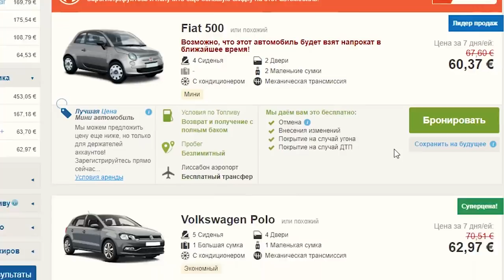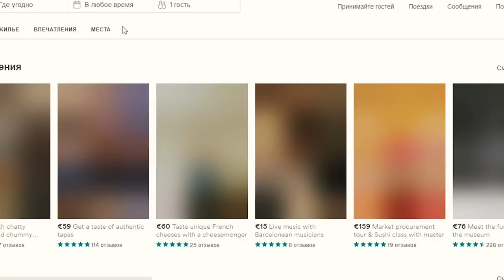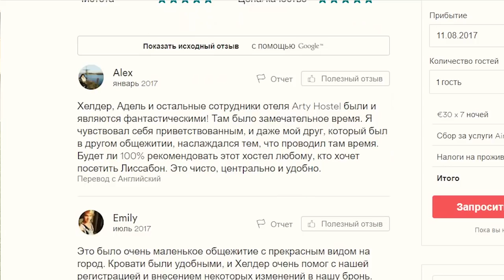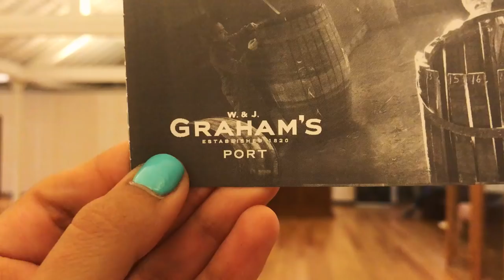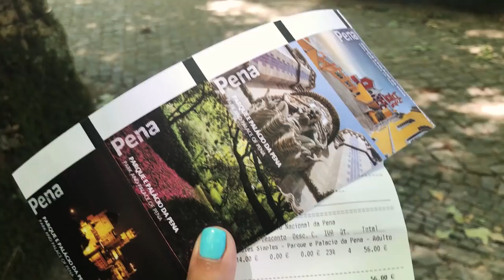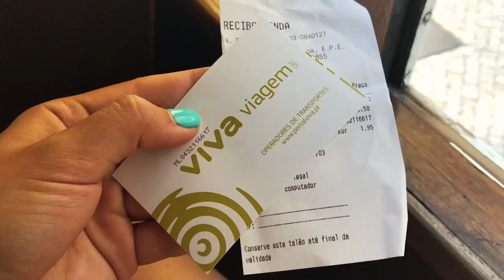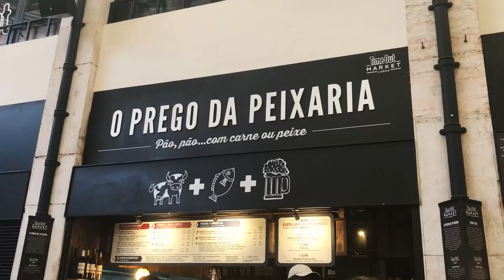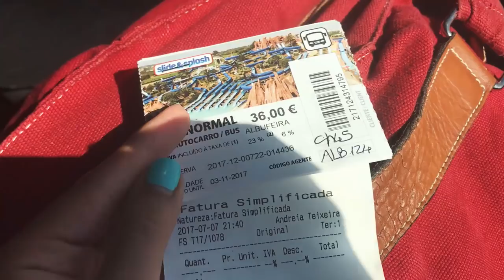Португалия. Что посмотреть? Шоппинг в Португалии. Советы туристам. Стоит ли посещения на машине?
Что посмотреть в Португалии! Достопримечательности! Наш отчет о недавнем путешествии в Португалию! О том как мы взяли на прокат машину, куда поехали, что смотрели, покупали и ели?  Ниже, мы оставили полезные ссылки!

Аренда жилья (скидка на первое бронирование 35 € при регистрации по ссылке)

Аналогичное видео про Барселону: -

Регистрация на экскурсию и дегустацию портвейна -